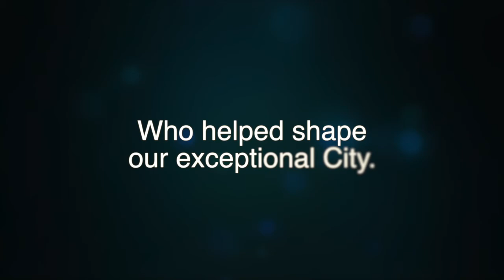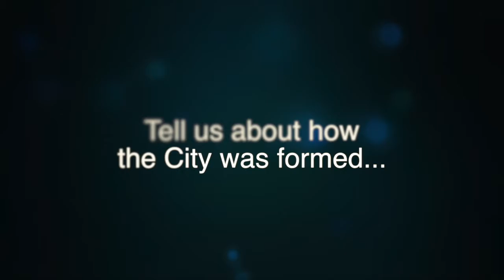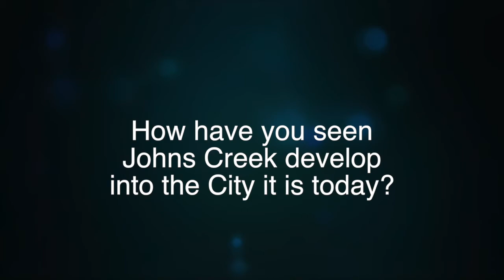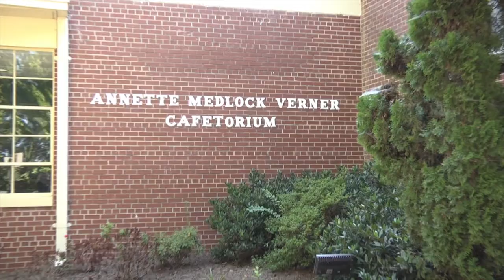Mark Burkhalter - City of Johns Creek 10th Anniversary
The City of Johns Creek turns 10 this year and to celebrate the milestone, we’re sharing the stories of people who help make our City exceptional.

Hear the stories of residents, elected officials, City staff and other community members as we reflect upon the last 10 years.

We begin the video series with Speaker Mark Burkhalter, who wrote the legislation that formed the City of Johns Creek.

And, mark your calendar for Saturday, Nov. 5 from 6-8 p.m. for the City’s 10 Year Anniversary Celebration at Johns Creek High School!